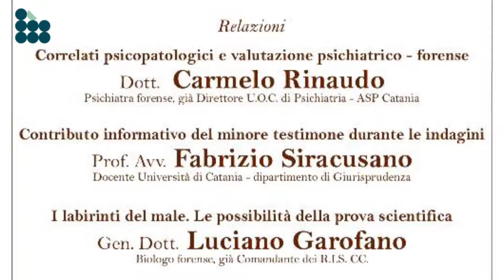L’omicidio in ambito familiare